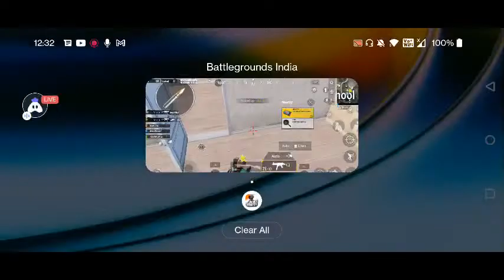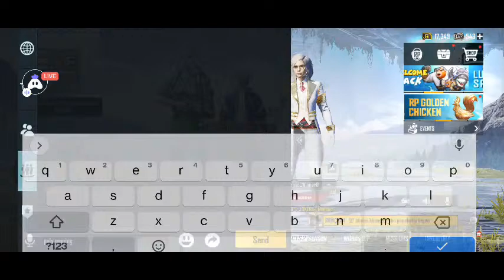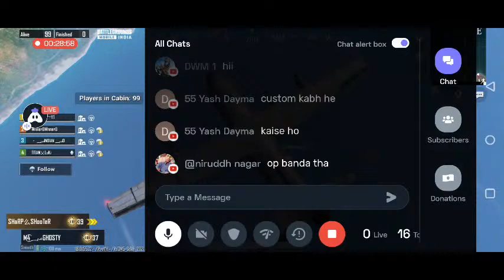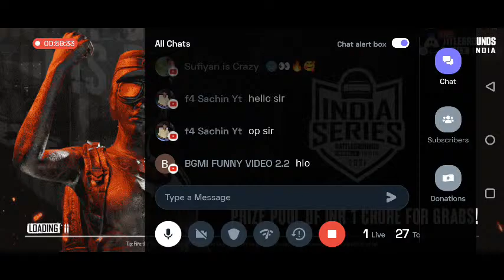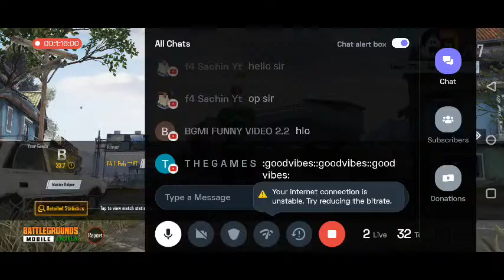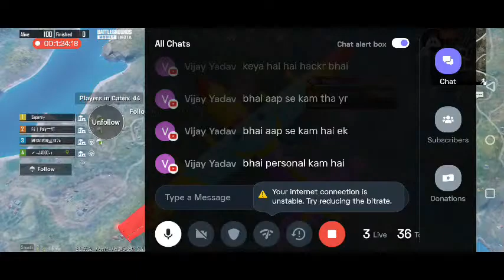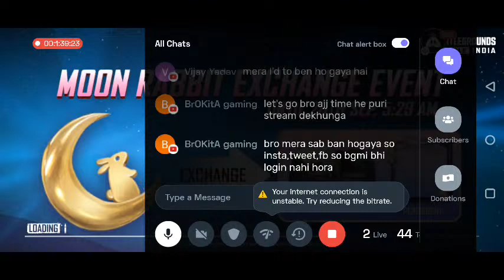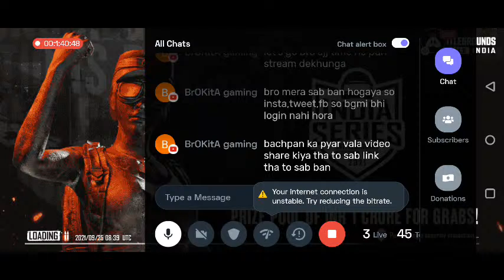🔥 Let's Play Solo Vs Squad | Hacker Bolte | POLY Gaming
🔥Let's Play Solo Vs Squad|

Danish Dada 30000 (NORD 2 MOBILE)

Vk oliver  (17000 poco F1)
Satish patel sir( All tournament prize )

 TOP SUPPERCHAT

1- Dilsad dada
2 - akash akki
3- vk Oliver

SOLO VS SQUAD - Poly Gaming   }

?igshid=1el1dnnqdhxyk

CONTENT CREATOR FOR @ESPORT HUB

CLAW :  3 FINGER CLAW + FULL GYRO

GRAFICS : STREAM+SMOOTH

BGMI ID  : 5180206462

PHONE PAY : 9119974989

ACHIEVEMENTS : 4 TIME CONQUEROR

⚡ SEASON 13 SQUAD CON .(🇮🇳#37 RANK)

⚡ SEASON 17 DUO  CON.     (🇮🇳#31 RANK)

⚡ SEASON 18 DUO CON.      (🇮🇳# 97RANK)

⚡ SEASON 19 DUO CON.     (🇮🇳#07 RANK)

bgmi live custom rooms india
 bgmi custom room live
bgmi live streaming